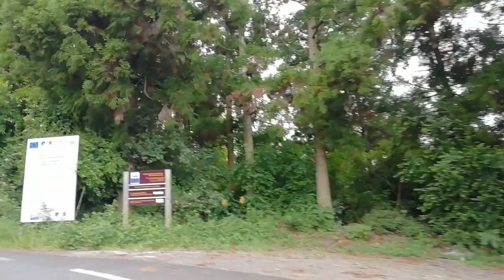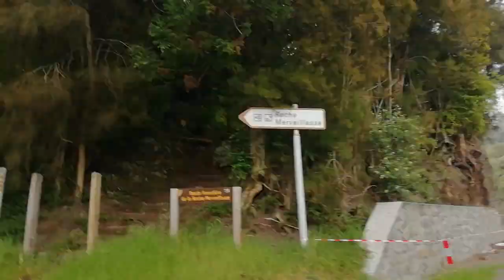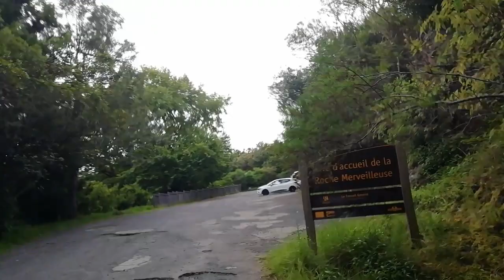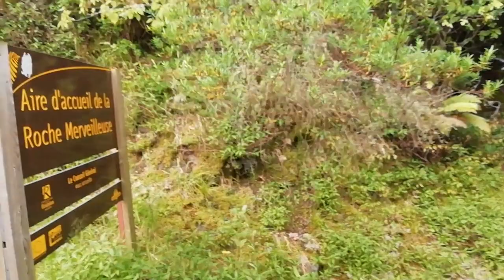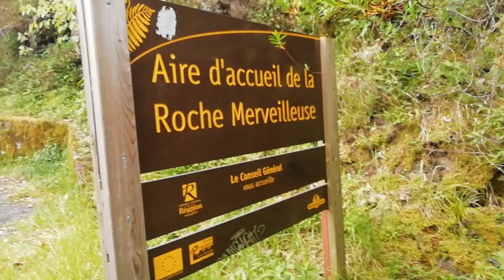Tourisme Travel:nd The Reunion isla - Cilaos 2020 à la Réunion 54